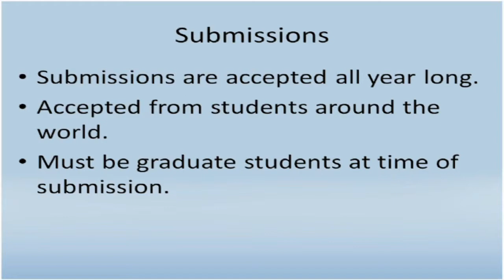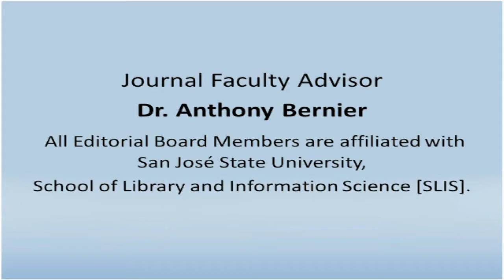SLIS Student Research Journal Fall 2013 Commercial